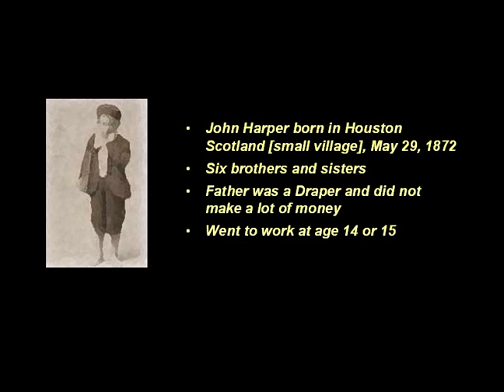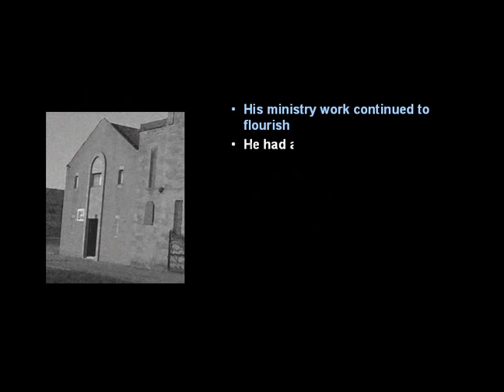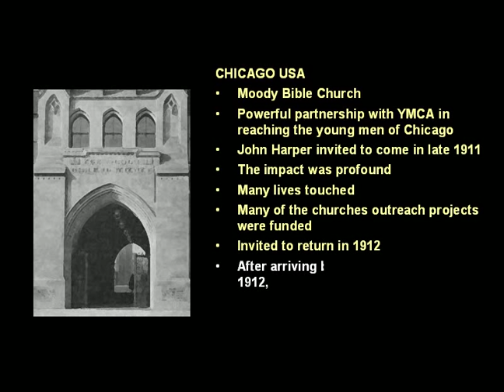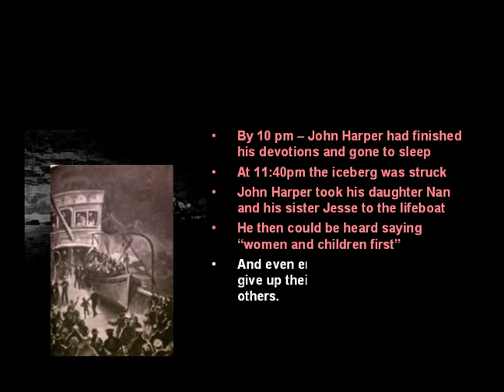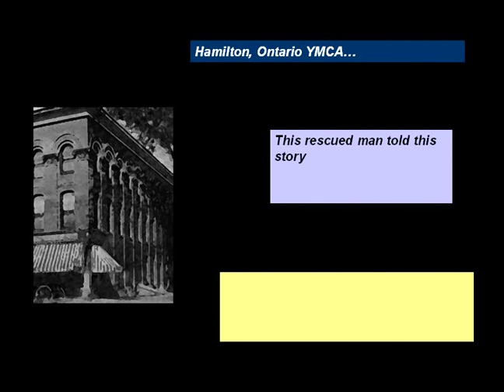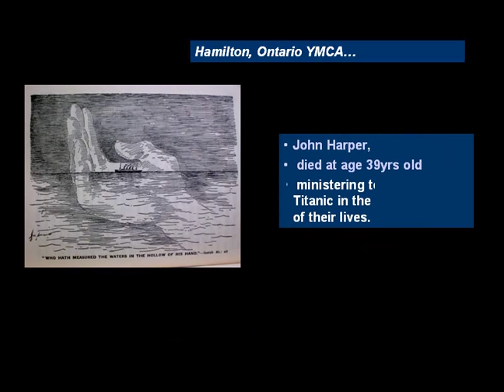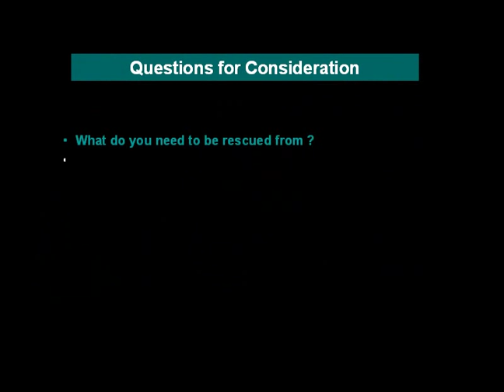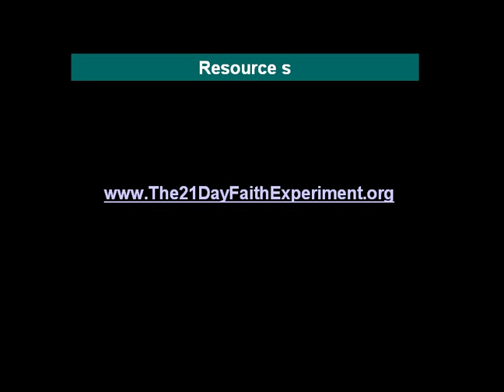Titanic 100 yr Anniversary Pt10 -- John Harper -- God's man to the last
This is an inspiring story of the Rev. John Harper who lived out his calling to the last on the Titanic.   He encouraged others to sacrifice that others might live.   He prayed for and encouraged those that were about to enter the icy Atlantic as the ship went under.   In the water, he continued to minister to people.